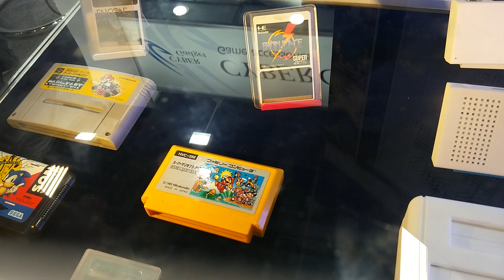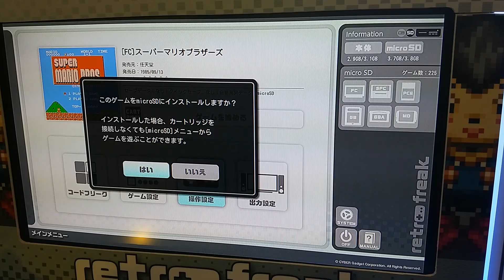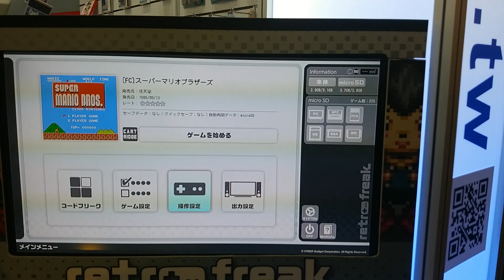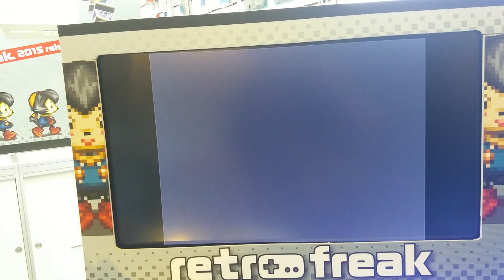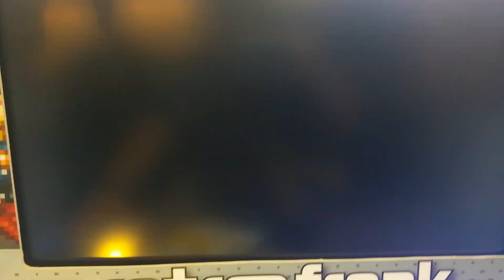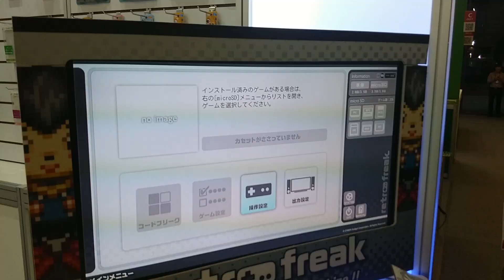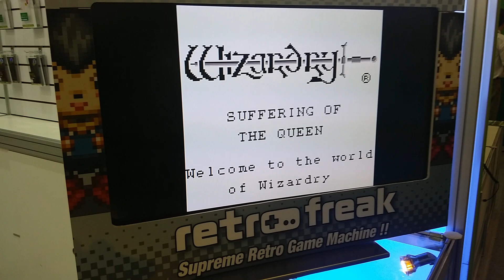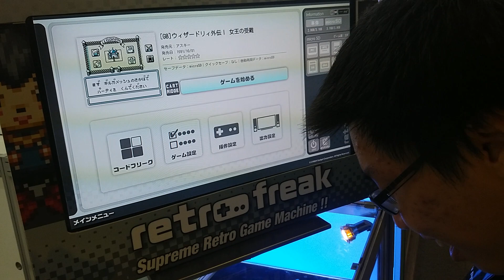[Multi] Retro Freak 11合一電玩主機 @ Taiwan Computex 201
Retro Freak 11合一 遊戲主機是由日本遊戲主機週邊開發商-
Cyber Gadget所研發生產的，
雖說是11合一，但實際上能運作的主機就是：
FC（任天堂）、SFC（超級任天堂）、PC-Engine、Gameboy、
Gameboy Color、Gameboy Advance、Sega MD
此為Retro Freak於2015年台北電腦展展出時所進行之訪問，
小弟並非專業人士，請各位多多見諒！